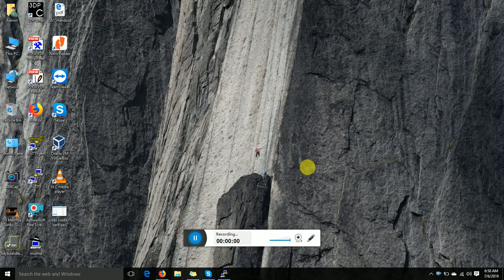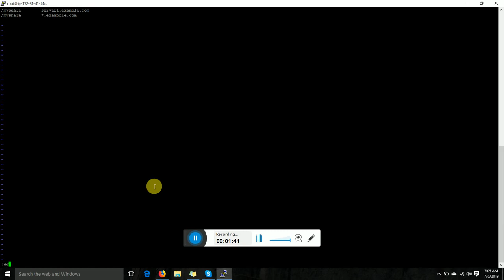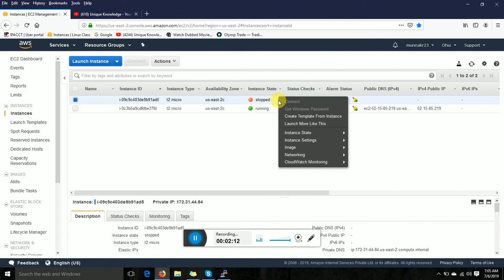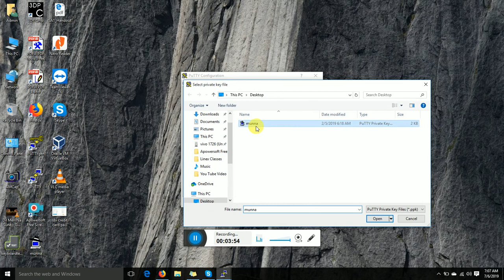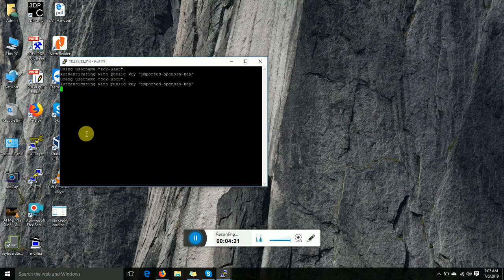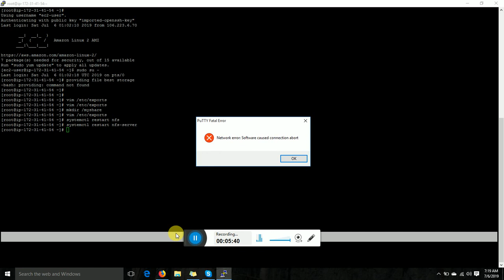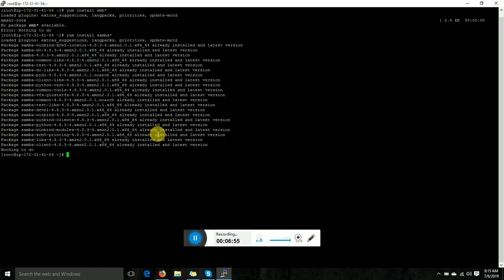Providing file based storage